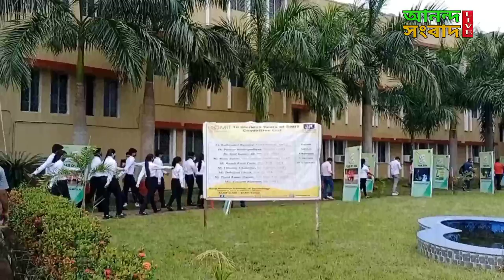Gargi Memorial Institute of Technology (GMIT) Celebrated 10 years with 10,000 Tree Plantation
Gargi Memorial Institute of Technology (GMIT) today I.e. Sunday, 8th August 2021
celebrated 10 years.

 Today GMIT announced

- Door to Door Library Facility for every student in any corner of West Bengal

- Free Internet Recharge every month for students of GMIT

- Laptop Distribution

- 10,000 tree plantation

In the esteemed presence of

Shri Biman Banerjee, Speaker of the West Bengal Legislative Assembly

Dr. Pranabesh Das, Joint Director of Technical Education at Govt. of West Bengal

Sardar Taranjit Singh, Managing Director, JIS Group

Mr. Bodhisattva Banerjee, Vice Chairman, GMIT

Dr. G.L. Dutta, Chairman, GMIT.

Venue:Gargi Memorial Institute of Technology (GMIT) Campus

(Gargi Memorial Institute of Technology, Balarampur, Mouza Beralia, Baruipur, Kolkata – 700144)